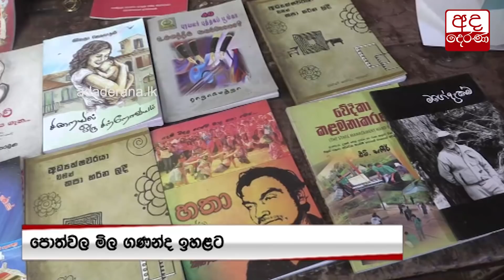සිමෙන්ති මිල ඉහළට...